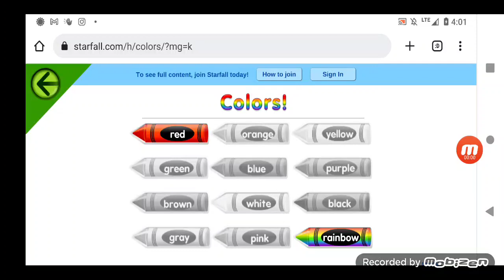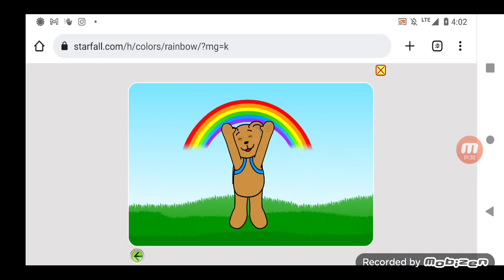Starfall colors part 12 (rainbow) 🌈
the final part of color